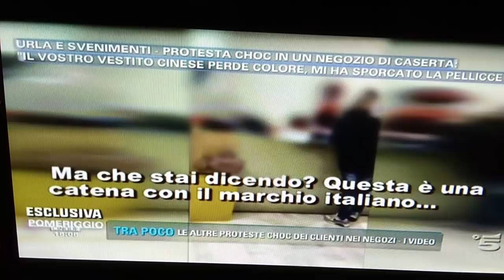pelliccetta d'urso 2